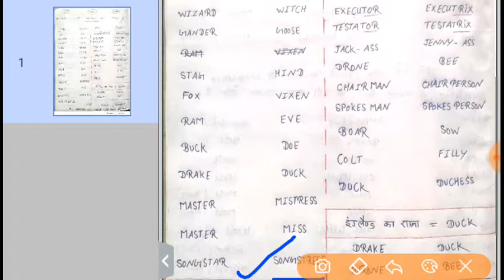Repeated Gender For Indian Airforce , Navy | Indian Airforce Gender Chapter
For YouTube Search = The Area of Learning

About This Video 👇👇
Dosto Es Video Ke Ander Aaap Sabhi Ko Batya Gaya Hai, Gender Ke Baare Mi , Gender Se Hamesha 1 Question Pucha Jaata Hai. Aiforce OR Navy Ke Ander.

सीधी बात, No बकवास

        ❤️ Plz, Visit On Channel ❤️
Thank & Regards
Pankaj Joshi